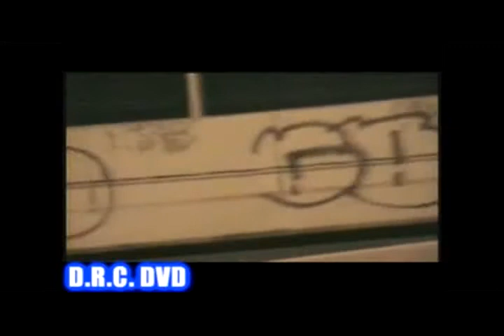DRC TV : DRC DVD 9MIN MOVIE TRAILER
DRC"DRC DA MOVEMENT" DVD 9 MIN. MOVIE TRAILER